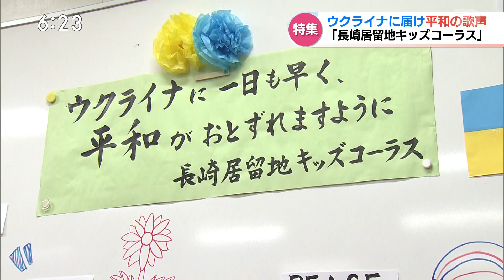長崎から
ウクライナに届け！平和を願う歌.mp4